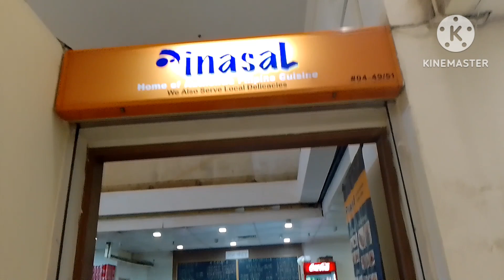Lucky Plaza to H&M.Tingin tingin LNG ng mga Damit enjoy fypシ offday with ate Sonia